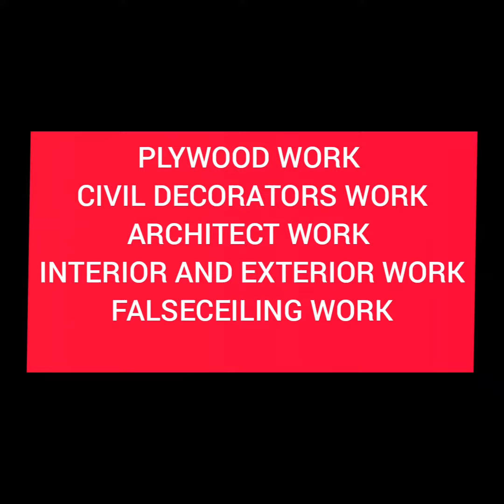How to Make the door design in office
இடத்தில் இருந்து ஒரு போன் அழைத்தால் போதுமே .

 *ஒரு நிமிடம் நேரம்* ஒதுக்கி படித்து பாருங்கள் இது உங்கள் நிறுவனம்: MEERAN

Part 1

Civil Work :
1. கட்டிடம் *பொருள் சப்ளையர் * Msand psand கிராவல் சவுடு மணல் பேவர் ஜெல்லி AAC தொகுதி எஃகு குளிரூட்டும் ஓடு எஃகு மற்றும் தட்டோடு போன்றவை ...
2. * கட்டுமானம் * வெறும் 1300 முதல் 1900 சதுரடி
3. DTCP HOME
4.EMPTY* பிளாட் விற்பனை மற்றும் ஃபென்சிங் வேலை
5. பழைய வீட்டு விற்பனை மற்றும் புதிய * வீடு * விற்பனை
6.சீலிங்
7. வீட்டு  சமையலறை உள்துறை மற்றும் வெளிப்புற வடிவமைப்பாளர்
 8. UPVC விண்டோ
9. ஏசிபி வேலை
10. சுவர் ஓவியம்  வேலை
 ( wallpaint work and wallpaper )
 11.கப்போர்டு வேலை
12. மாற்று வேலை ( Renovation)
13.எபோக்சி பூச்சு
14.மாடி பெயிண்டிங்
15.இரசாயன சுத்திகரிப்பு வேலை

MECHANICAL Work:

1.ரூஃப் ட்ரஸ் ஷெட் வேலை
2.லிப்ட் வரி இல்லை மற்றும் ஜிஎஸ்டி இப்போது வரை 1500 திட்டம் முடிந்தது*

Home service:
1. ஏசி சேவை,வாஷிங் மெஷின் சர்வீசஸ் & ரெஃப்ரிஜரேட்டர் சர்வீஸ்
2.சோஃபா பழுதுபார்க்கும் பணிகள்
3. சிம்னி பழுதுபார்க்கும் பணிகள்
4.R.O ஆலை சேவை மற்றும் நிறுவல்
5. அனைத்து ஃபர்னிச்சர் மெட்டீரியல் டைரக்ட் சப்ளையர்
6. அனைத்து மர பொருள் நேரடி சப்ளையர்
7. எலக்ட்ரிக்கல், பிளம்பர் மற்றும் தச்சு வேலைகள்
8..பொரவெல் வேலை
9. பூச்சிக்கொல்லி வேலை
10. தோட்ட பராமரிப்பு வேலை
11. நீர் ஆதாரம்

Electronics  Work
 1.பேட்டரி, Inverter & solar  வேலைகள் மற்றும் பழுதுபார்க்கும் பணிகள்
2.CCTV, LED பேனல் வார்டு வேலைகள்
3. ஜென்செட் பழுதுபார்க்கும் பணிகள்

 *AC project* 💐
( Duct and Split )

Theatre
Showroom
Mall
Kalyanamandapam
College and hospital
Hotel and Apartment

 *Biggest* Vendor in Tamilnadu

Students Service:
1.  டிஎன்பிஎஸ்சி மெட்டீரியல்
2. ஆன்லைன் போலீஸ் தேர்வு ஐஏஎஸ் தேர்வு கோச்
 3. பொறியாளர்களுக்கான
வேலைவாய்ப்பு
4. எல்ஐசி காப்பீடு
5. ஜிம் பொருட்கள் மற்றும் பெஞ்சுகள் 6. ரேஷன் கார்டு விண்ணப்பிக்கவும்
 7. பாஸ் போர்ட் விண்ணப்பிக்கவும்
 8. ஓட்டுநர் உரிமம்
 9. PF AMOUNT
10 இரண்டாவதுரக
 கார் மற்றும் ஸ்கூட்டர் வாங்குபவர்கள் 11. இரண்டாம்ரக
 செல்ஃபோன்
12. சட்டைகள் மற்றும் புடவைகள் &
குழந்தைகளுக்குத் தேவையான ஆடைகள் (பிராண்டட்)

Part 3
 *ALL OVER TAMILNADU*

வீட்டுக்கு தேவையான முக்கியமான பொருள்
1.உப்புகண்டம்
2.நெத்திலி கருவாடு
3.மூலிகை பல்பொடி
 4. மூலிகை சீகைக்காய்
 5.பூண்டு
 6.சமையலுக்கு பயன்படுத்தும் புளி
7.ஊட்டி வர்க்கி
8.முந்திரி பருப்பு
9.முருக்கு
 10 திருநெல்வேலி ஹல்வா
11. நாட்டுசாகரை
 12. தூய ஹனி
13 .புரோட்டீன் பவுடர்
 14. அதிபால ஜூஸ் (பிராண்டட் சப்ளையர்)
15. டீ டூல் (பிராண்டட் மற்றும் லோக்கல்)
16. பிஸ்கட் (நெய் புஸ்கட்)
17.கடலை மிட்டாய்
 18. மூலிகை   சோப்பு (வல்லாரை, மற்றும் வாடிக்கையாளர் All  பிராண்ட்)
19. அப்பளம்
20. அதிரசம்
21. பீடா
22.Fish Nandu and Mutton chicken

Bulk order for Function :
PAROTTA, SAPATHI, IDLY DOSA, IDIYAPAM ETC ALSO CHICKEN MANJURI FRIED RICE ALSO